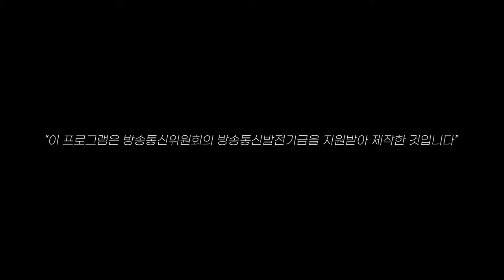[제주어 토크쇼 시즌2] 골앙몰라 써봐사주 8편. 한라산도 제주어식후경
제주 사람이라면 한번 쯤 들어봤을 말

“한라산이 제주도고, 제주도가 곧 한라산이다”

교수님, 왜 이런 말이 생겼나요???
전 제주교육대학교 명예교수 고재환 교수님과 함께하는 제주어 나들이!